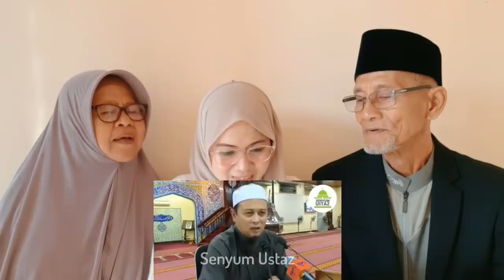PERTAMA KALI AJAK AYAH & IBUNDA TENGOK USTAZ SYAMSUL DEBAT, USTAZ ABDULLAH KHAIRI, USTAZ AZHAR IDRUS